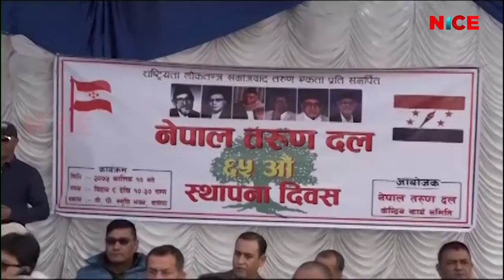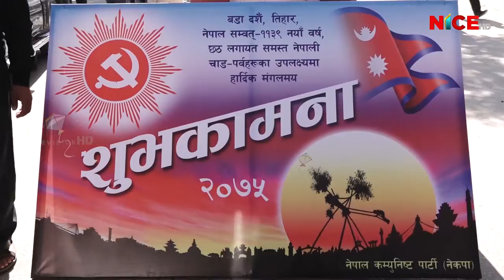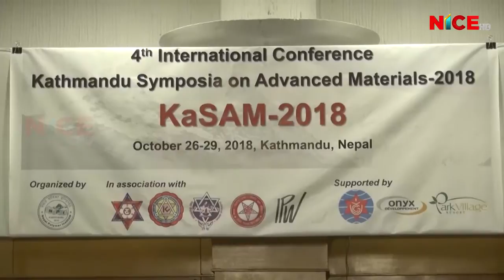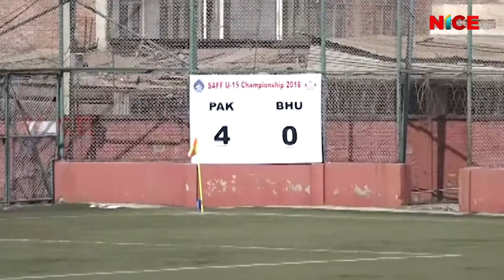NICE News Update @ 8:00 PM | 2018 Oct 27 | 2075 Kartik 10 | NICE TV HD